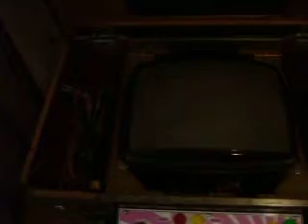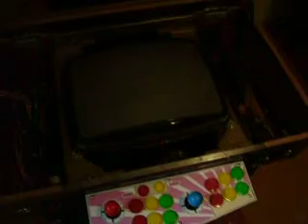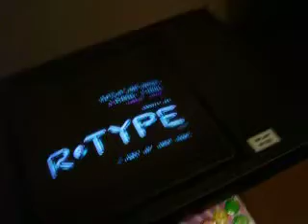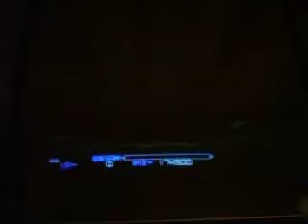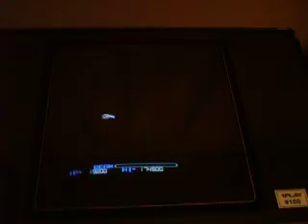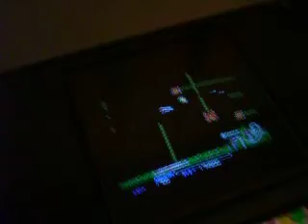The Piggy Bank of my dreams. :)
So where does a game freak like myself keep loose change?  Inside a 1980's arcade table of course.  :)